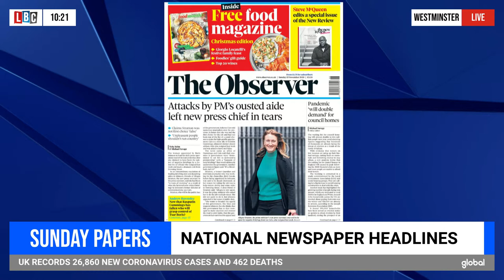Swarbrick on Sunday | Watch in Full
Following the resignation of Boris Johnson's chief adviser Dominic Cummings, Tom Swarbrick was joined by former Brexit Secretary David Davis and Environment Secretary George Eustice to discuss his legacy and how Downing Street moves forward following the news.

As a Covid-19 vaccine is set to be rolled out in the coming weeks and months, Professor Julian Savulescu and Professor David Salisbury explained how the UK should distribute the vaccine.

Former aide to President Donald Trump Bryan Lanza also spoke to Tom about the US election, and how the incumbent should conduct himself as Joe Biden solidifies his lead.

Swarbrick on Sunday is live from LBC's Westminster studio every Sunday from 10am and you can watch it live here.